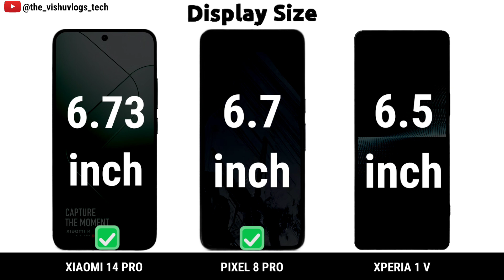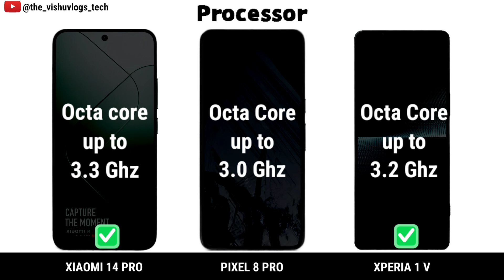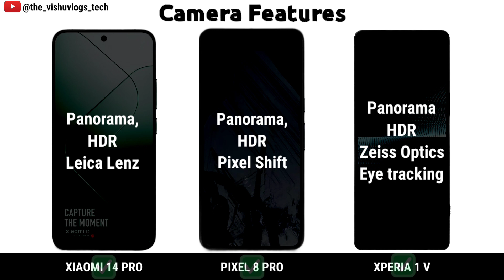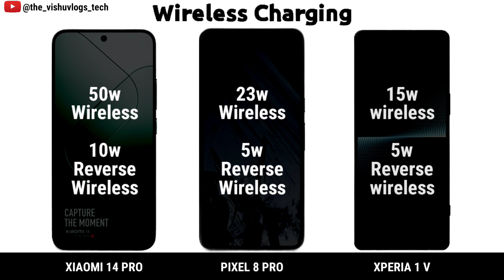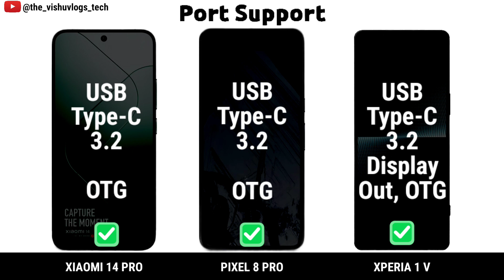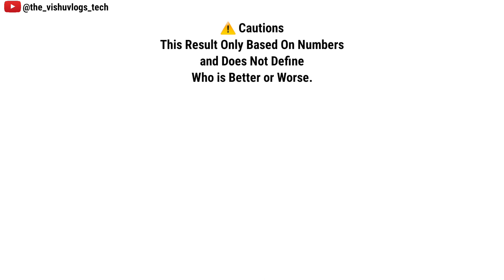Xiaomi 14 Pro vs Pixel 8 Pro vs Xperia 1 V | Comparison⚡Price, Reviews🔥 Launch, Which is Better?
Xiaomi 14 Pro vs Pixel 8 Pro vs Xperia 1 V || Comparison⚡Price, Reviews 🔥1st Impression, Launch Date, Which is Better?

Full Detailed Comparison Video between 3 Mid-Range & high range camera & performance flagship smartphones

google pixel 8 pro malayalam review
google pixel 8 pro tamil
google pixel 8 pro unboxing hindi

xiaomi 14 pro titanium
xiaomi 14 pro tamil
xiaomi 14 pro vs samsung s23 ultra
xiaomi 14 pro titanium unboxing

sony xperia 1 mark 5 vs iphone 14 pro max
sony xperia 1 mark 5 tamil
sony xperia 1 mark 5 cinematic video
sony xperia 1 mark 5 reviews
sony xperia 1 mark 5 vs samsung s23 ultra
sony xperia 1 mark 5 pubg test
sony xperia 1 mark 5 camera

flagship mobiles under 30000